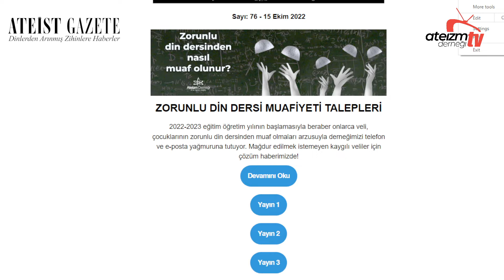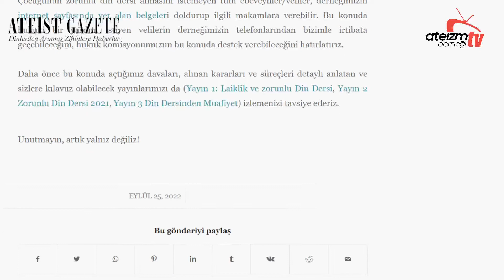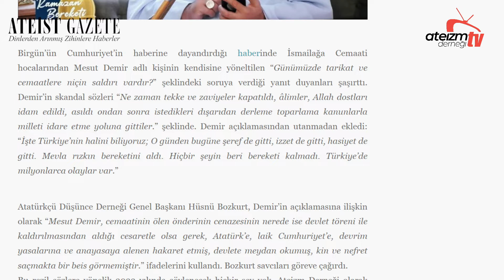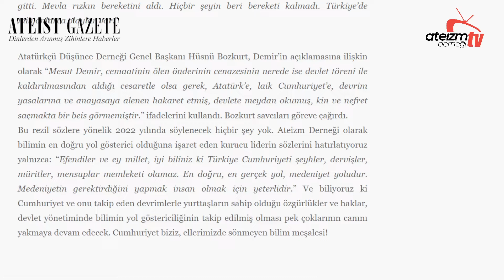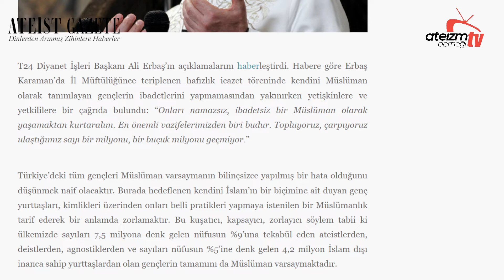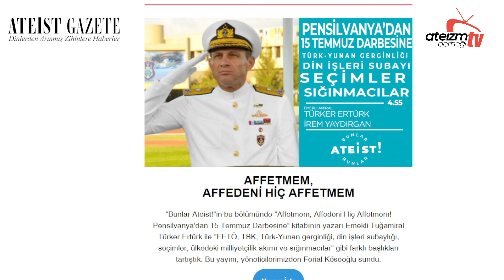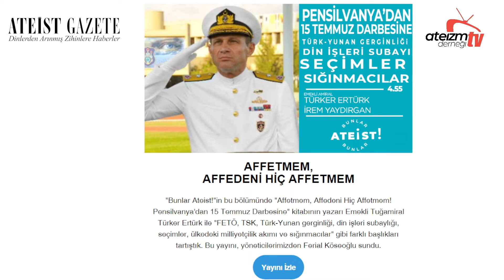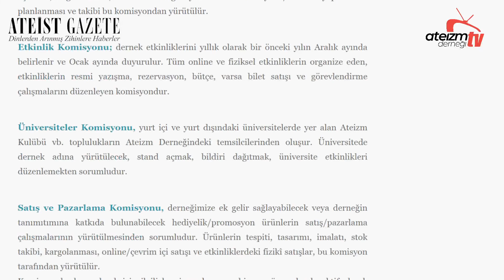SAYI 76 - Ateist Gazete - 3.26 - İrem Yaydırgan, Süleyman Karan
Ateist Gazete, Ateizm Derneği'nin üye ve gönüllülerine özel olarak iki haftada bir yayınlanan bir e-bültendir. Gazetemize ilk 15 gün içinde, henüz mürekkep kokusu üzerindeyken ulaşabilmek için dernek üyesi/gönüllüsü olmanız gerekmektedir. Sunucularımız Uzman Psikoterapist İrem Yaydırgan ve gazeteci Süleyman Karan, A.D. Yazı işleri Komisyonu tarafından sizler için hazırlanan haberleri okur ve yorumlar.